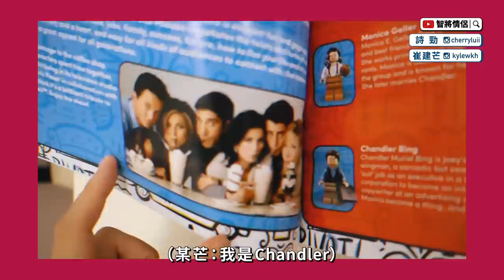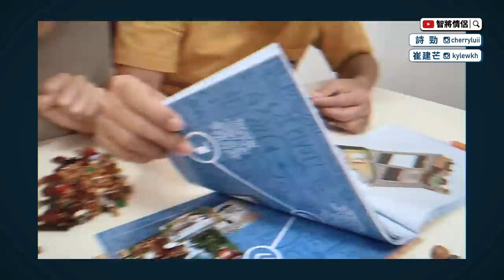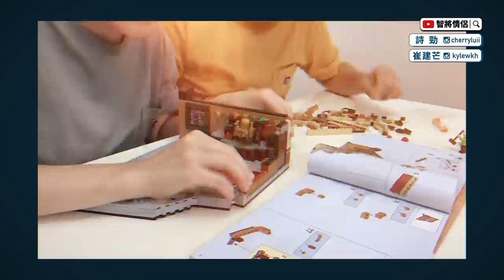✧ 抗疫日常 ✧ LEGO開箱 詩勁砌極都錯 阿芒耐性大挑戰 💥 挑戰3個鐘砌好1070件 F.R.I.E.N.D.S Central Perk LEGO ☕【 智將情侶 VLOG｜崔建芒 詩勁】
LEGO 21319 // F.R.I.E.N.D.S Central Perk

智將C : LEGO界砌錯先 / KYLE 芒 : LEGO界執屎專員

第一次砌LEGO ! 我哋最後挑戰成唔成功呢？
入面好 Detailed 啊，滿足到 F.R.I.E.N.D.S FANS 嘅願望！
有冇人同我哋一樣喺 Netflix 重睇又重睇呀？
睇返頭幾季，佢哋啲衫勁Vintage勁靚呀！
✂️ Video Edited by Cherryluii ✂️
📹 || SONY RX100Miii / iPhone X  / iPhone XS
💻 || Adobe Premiere Pro / Adobe illustrator /  Adobe Photoshop